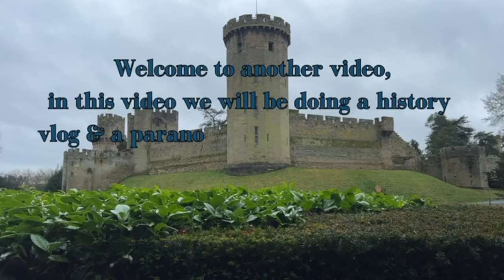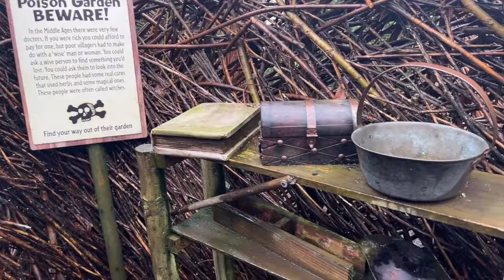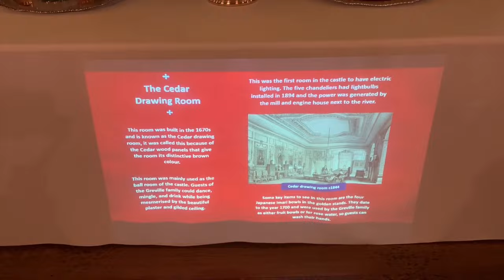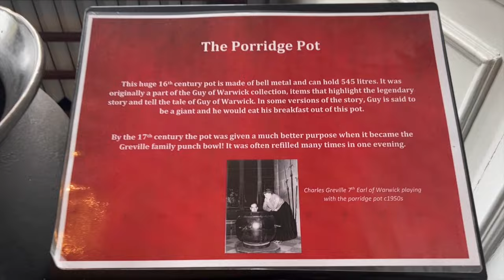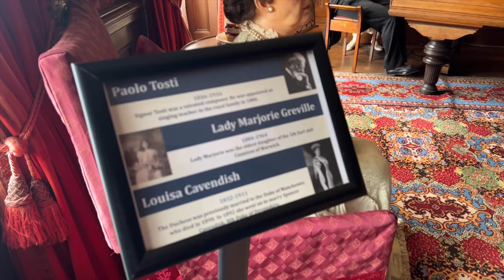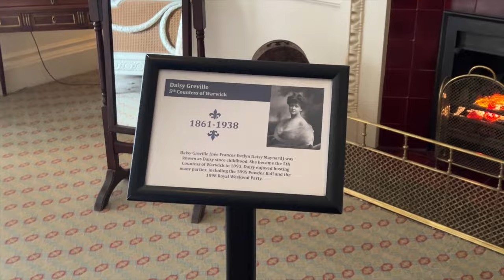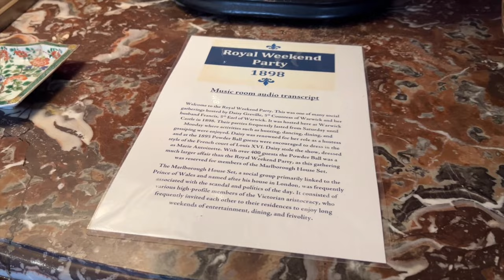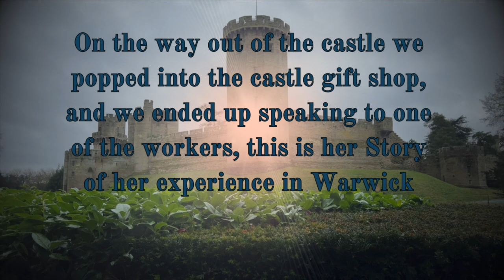Warwick Castle History Vlog & Paranormal Investigation.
Welcome to another video, in this video we take a journey through the castle and grounds of Warwick castle. there is a lot of history behind this place dating back to 1068 when William the conqueror built it. We do a history tour throughout the castle in each room as well as doing a paranormal investigation on the grounds of the castle.

Many thanks to our team.